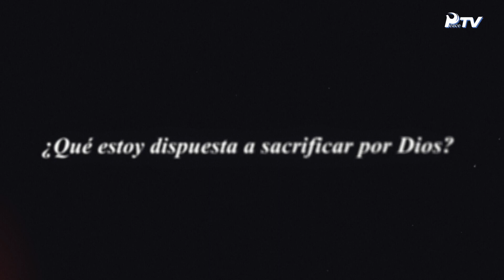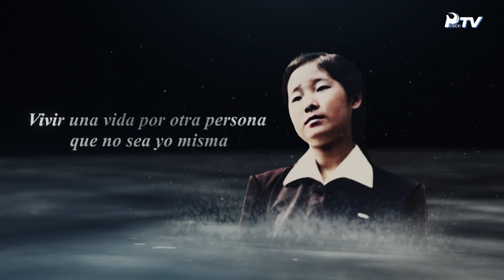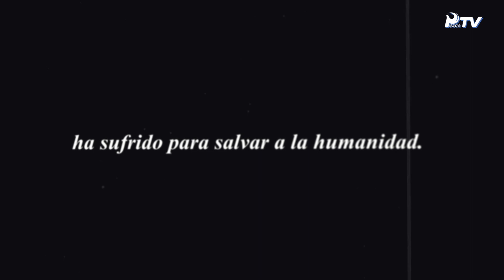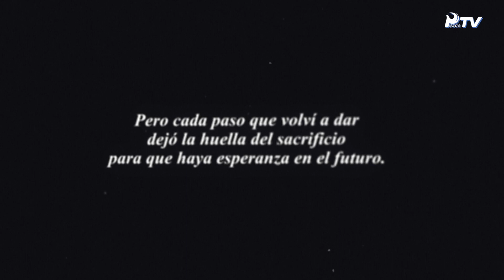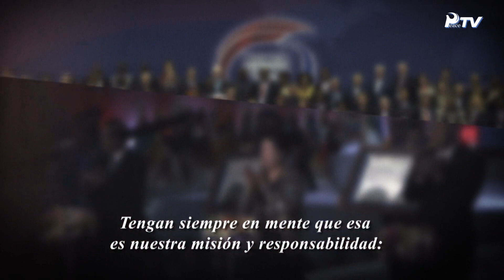Una Vida de Sacrificio y Amor